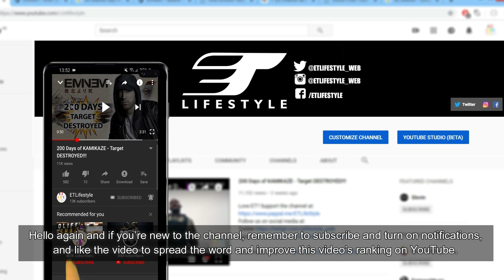Merriam-Webster Finally “Stans” Eminem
Love ET?